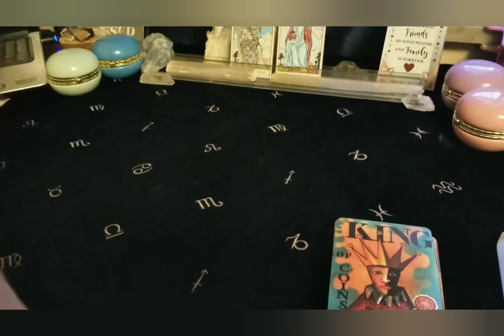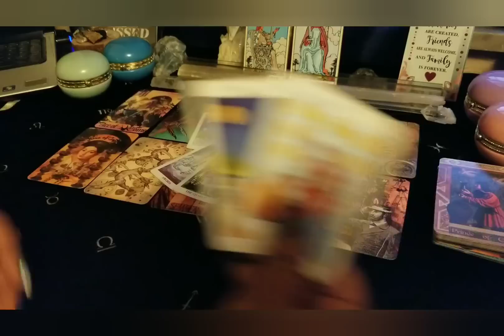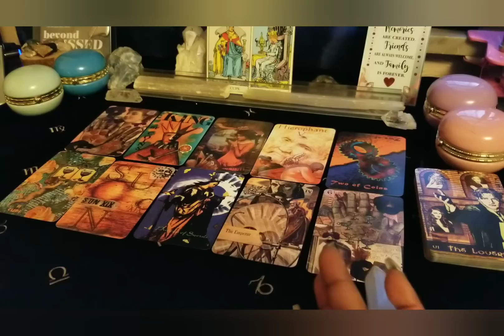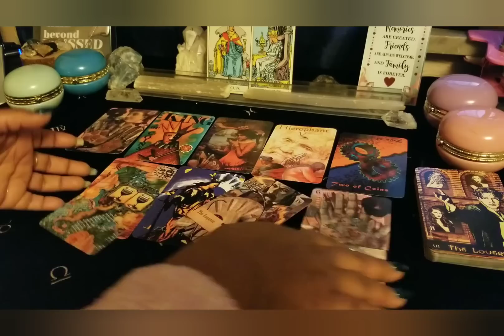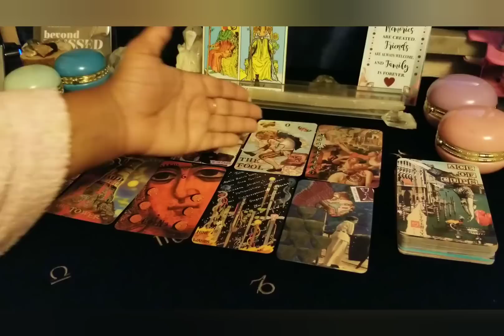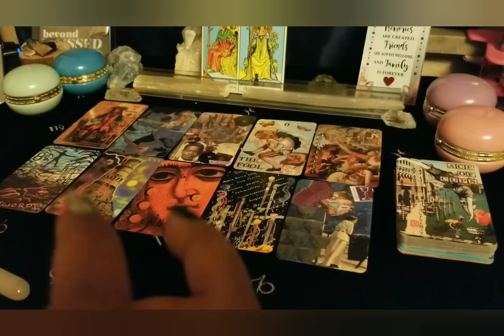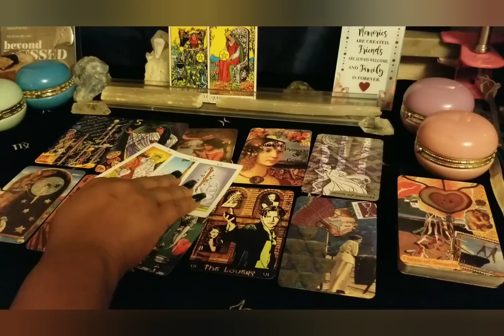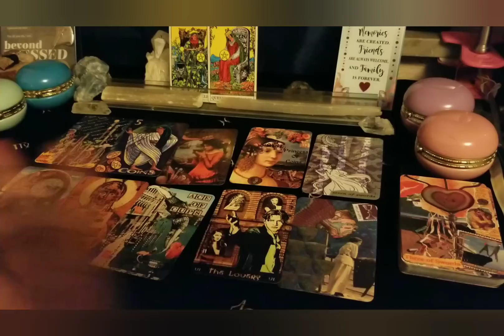💋Intuitive Weekly💋K.Von and Mo3 My reply!(All Signs)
🎂Nov: Birthdays Specials:
Special50 for the Entire Month. (If your birthday is in Nov.)
45min. Fly on the Wall, Divine Partnership reading, General.

Phone call
2 Questions, 2 area's.

2 question, one area.

1 question, one area.